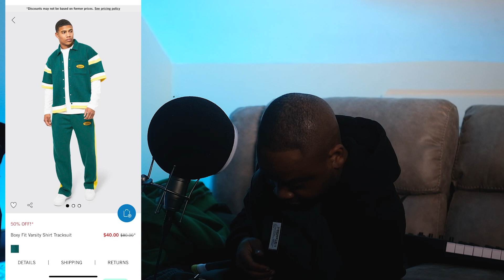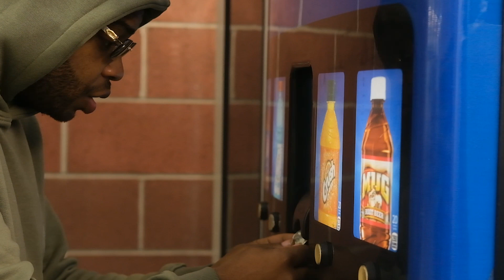BOOHOOMAN CLOTHING REVIEW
TORONTO ORDERS FROM BOOHOOMAN AND TEST OUT THE EXPRESS SHIPPING